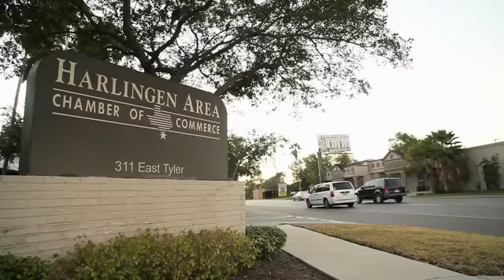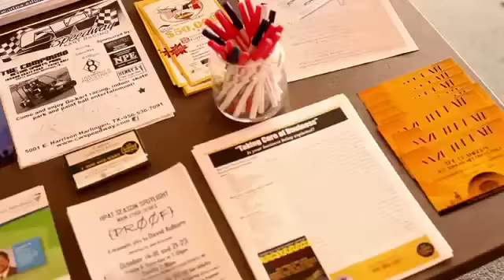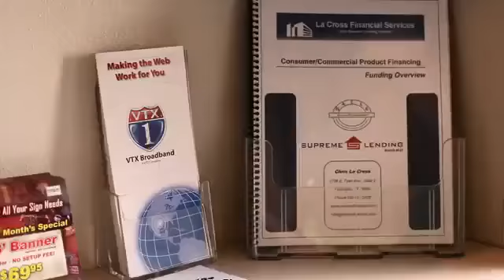The Harlingen Chamber of Commerce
This was a project we did for the Harlingen Chamber of Commerce back in my VTX-TV days. I did the lighting and camera work for the interviews.